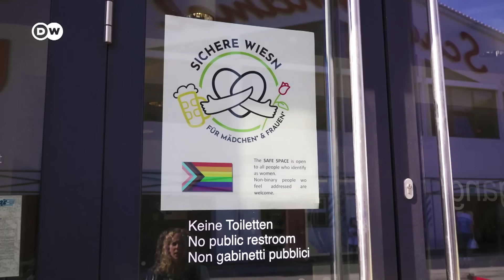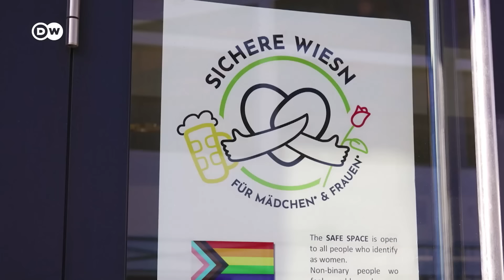Germany: Women conquer Oktoberfest's toughest jobs | DW Documentary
The world's largest beer festival represents deep Bavarian tradition and boundless partying. The flip-side includes alcohol binges and guests losing control. Many of the jobs at the Oktoberfest have therefore long been in the hands of men. But a number of women are now taking over what used to be male domains: they helm the giant beer tents, drive bicycle rickshaws and operate carousels at the fairground. We follow three women who give their all in this environment. Equal rights in practice - or pure madness?

00:00 Tough women of Oktoberfest
00:49 The boss of the beer tent
04:09 The Rikshaw driver and her chaotic customers
08:09 The Carrussel owner
11:50 Safe space for women
13:49 Why it’s all worth it